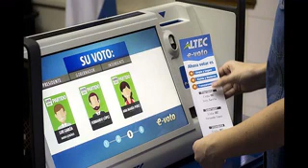NOTICIARIO SALVADOREÑOS AQUI Y EN EL EXTERIOR 8 DE JULIO 2022